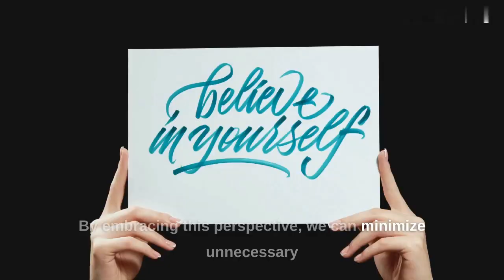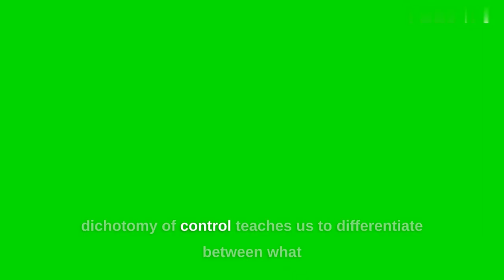Stoicism Unveiled: Mastering Life's Volatility for Inner Peace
Discover the ancient philosophy of Stoicism and unlock the secrets to finding tranquility and happiness amidst life's unpredictable nature. Join us as we explore practical techniques to cultivate resilience, embrace the present moment, and develop an unshakeable inner peace. Dive into the world of Stoicism and transform your perspective today!"